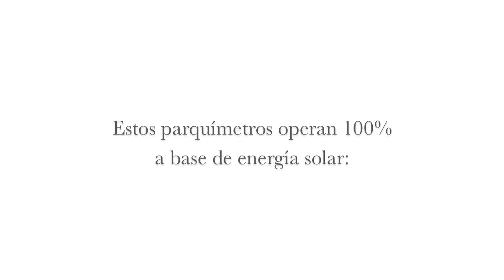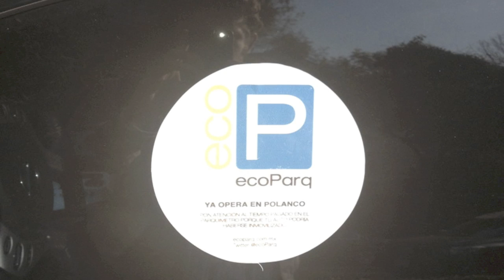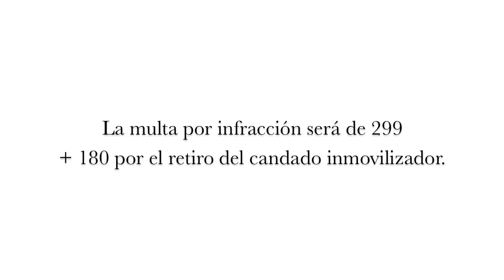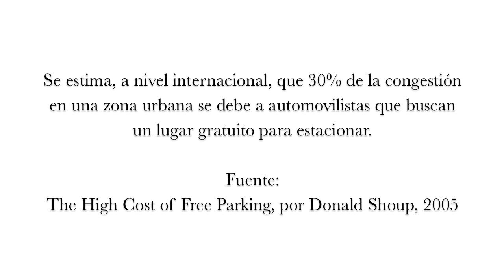Los parquímetros llegaron a Polanco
Esta es una pequeña recopilación sobre la entrada del nuevo sistema de parquímetros de la Ciudad de México, ecoParq, a la colonia Polanco.